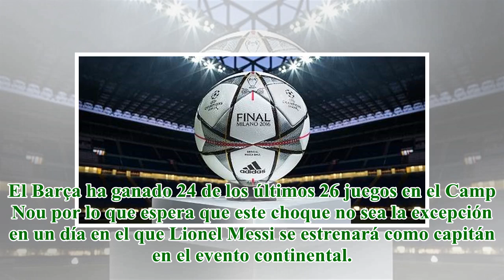¡Vuelve la Champions League! Prográmese con los partidos de este martes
title}
UEFA Después de cuatro meses de para, la Champions League, el torneo de clubes más seguido en el mundo, volverá a la acción este martes con ocho encuentros en su jornada inicial.  Barcelona vivirá el primer duelo del día cuando se mida, después de 10...